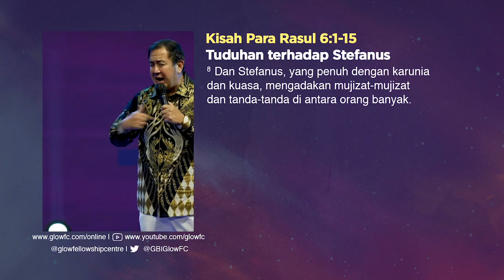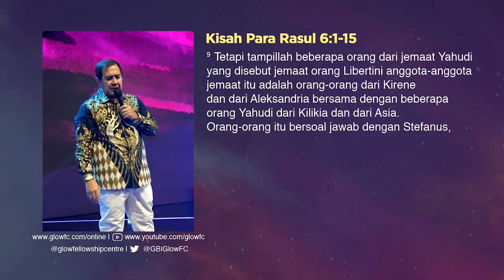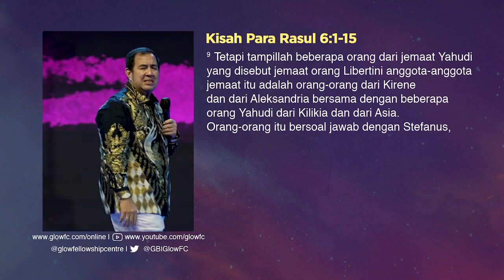Pastor Gilbert Lumoindong menjawab " Penghina pelayanan Doa Orang Sakit "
Jika Bapak Ibu terberkati dan dengan Sukarela mau MEMBERI PERSEMBAHAN ( STIPENDIUM ) untuk dukungan Pelayanan dalam bentuk Persembahan Kasih dapat disalurkan melalui rekening Yayasan a/n : Gereja Yesus Hidup Sejati Bank BCA No Rek : 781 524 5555 tolong  WA kan bukti transfer ke 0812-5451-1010 untuk dapat kami 🛐  Doakan 🛐 Persembahan / donasi / benih yang sudah anda tabur,  Terima kasih ya. Solafide ; ImmanuEl, TUHAN YESUS memberkati kita semua, Amin !!!

KEPADA ORANG ORANG SAKIT OLEH IMAN MAKA KESEMBUHAN DARI TUHAN YESUS MENJADI MILIK ANDA DAN MEREKA YANG PERCAYA ADA KEAJAIBAN KESEMBUHAN DALAM NAMA YESUS KRISTUS SANG PENYEMBUH. AMIN "

11 tahun Stroke langsung berdiri dan bisa jalan dan jangan kaget ya lihat di video ini ada 3 kista yang lenyap secara ajaib